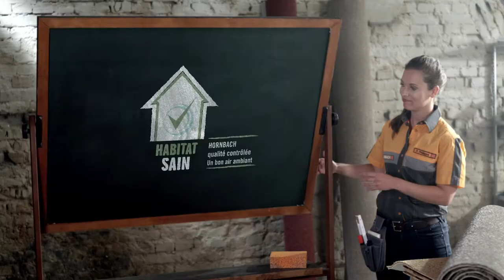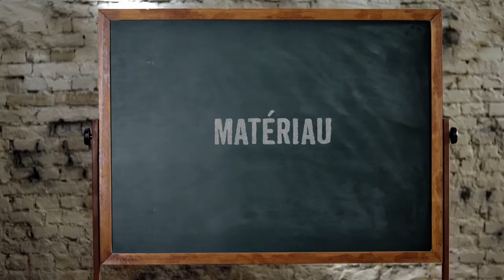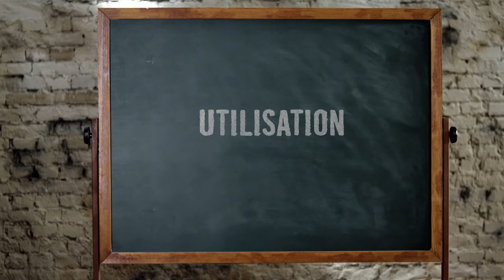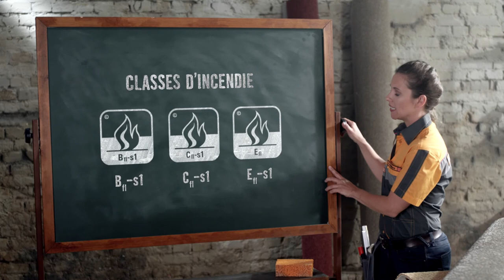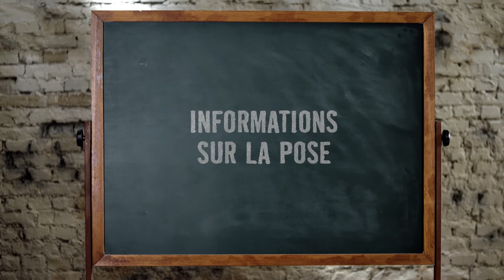Acheter de la moquette - Atelier brico HORNBACH